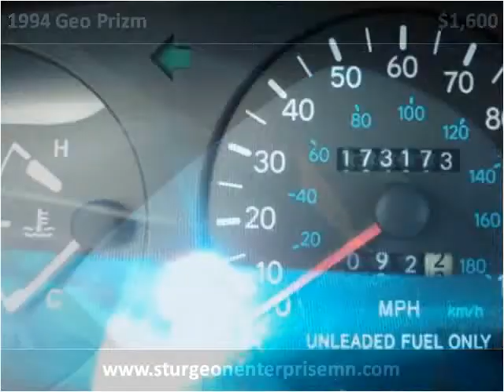1994 Geo Prizm Used Cars Sturgon Lake MN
This 1994 Geo Prizm is available from Sturgeon Enterprise.